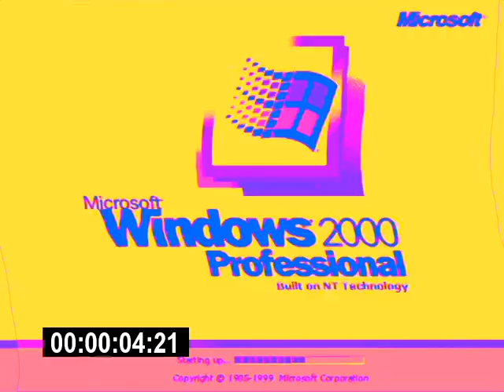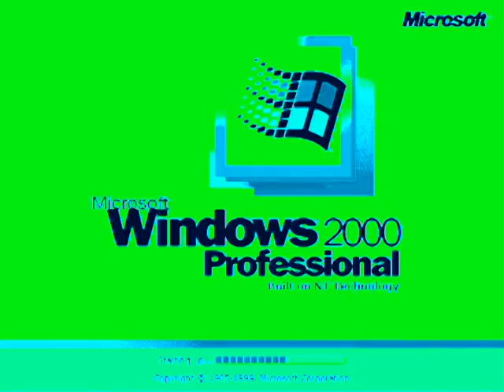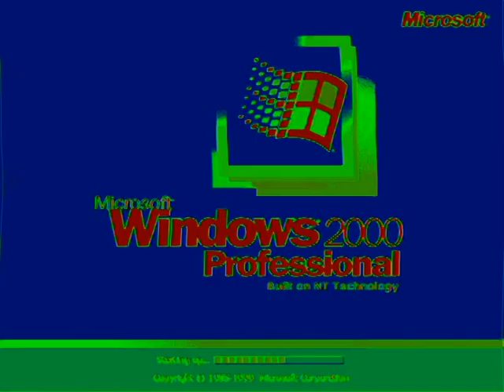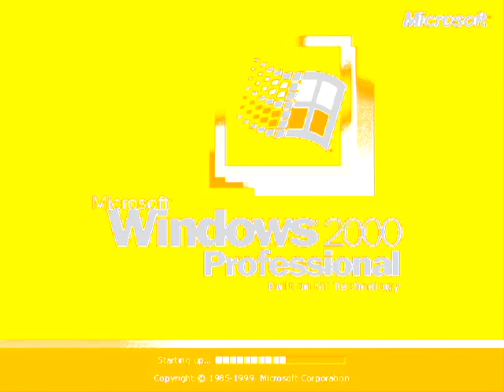Windows 2000 Professional V&A Effects 7 (My Seventh Preview)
Made yesterday on ‎Friday, ‎October ‎18, ‎2019, ‏‎11:50:15 pm to ‏‎11:53:15 pm

Video's Default Thumbnail: Ensemble Effect 7.0

Here is a compilation of Microsoft 2000 Professional effects in my seventh preview.

A list of Sony Vegas Pro effects with links to tutorial video:

1 (0th). Neutral